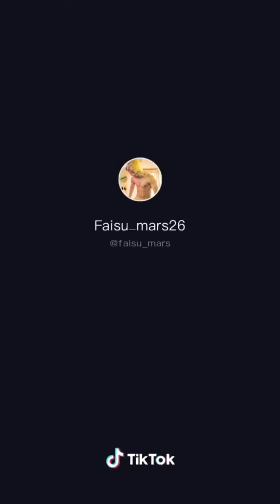NEW FUNNY BOL PAPAD COLLECTIONS OF TIK TOK MINI CLIPS AS OF 24-01-2020